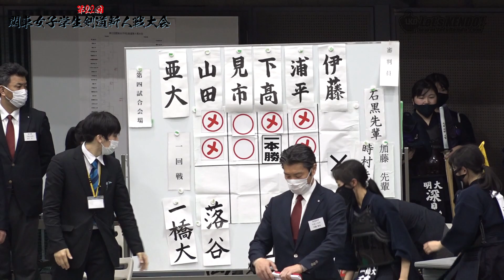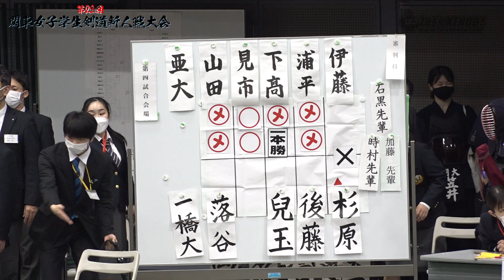1回戦【一橋大学×亜細亜大学】#34【第22回関東女子学生剣道新人戦大会】1落合×山田・2〇〇×市見・3兒玉×下髙・4後藤×浦平・5杉原×伊東【2021・12・08】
2021/12/8、第22回関東女子学生剣道新人戦大会の結果詳細はLET'S KENDOにて！！

結果
優勝　筑波大学
二位　中央大学
三位　東洋大学、立教大学